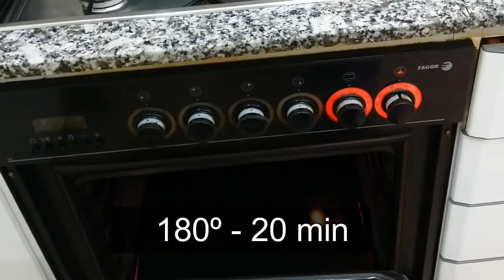Saladitos de hojaldre. Varios sabores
¿Quieres hacer una merienda fácil y rápida?.
Atrévete con estos saladitos de hojaldre y verás como peques y mayores estarán muy contentos y los deboran en poco tiempo!
Tan solo tardarás unos minutos en preparar los ingredientes y otros pocos más en hacerlos y comerás un tentempie riquisimo con el que se te quitará el hipo!.

Son muy sencillos de hacer: Extiendes la masa de hojaldre y la cortas en rectángulos pequeños. Cada rectángulo será un saladito.
Eliges los ingredientes que vas a poner y enrollas el hojaldre con las salchichas, el atun, la nduja, sobrasada etc. dentro.
Apretamos las puntas para que el hojaldre no se rompa ni se nos abran los saladitos.
Antes de meterlos al horno se pintan de huevo y se decoran con orégano y semillas de chia.
Por ultimo se hornean a 180º unos 15- 20 minutos.

Es una receta de aperitivo para fiestas con la que nunca fallarás!.

Espero que os guste la receta y la pongáis en práctica.

Muchas gracias.